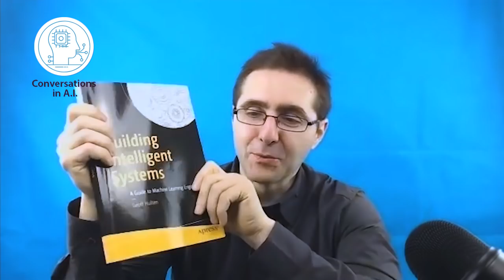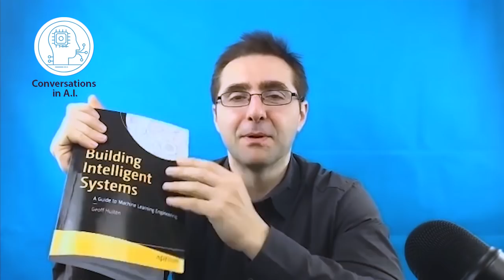Making Artificial Intelligence Running a Toaster! Geoff Hulten interview Intelligent Systems Builder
Geoff Hulten has been involved with internet scale machine learning for over two decades. He stumbled upon machine learning when he found an inspiring prof in his first graduate here. In this interview with Paolo  Messina on Conversations in Artificial Intelligence, Geoff discusses the design of intelligent systems and much more.